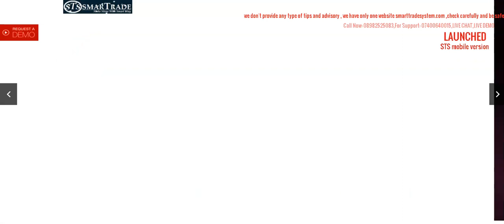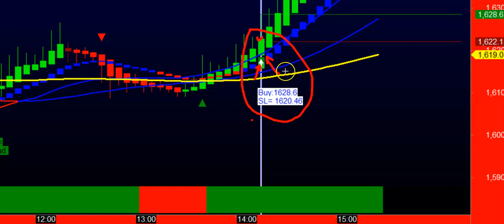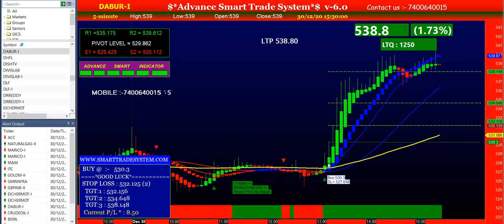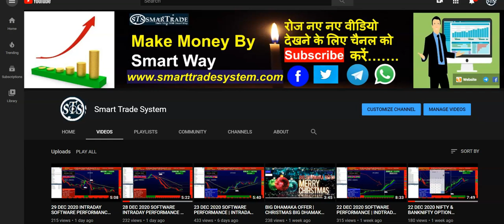30 DEC 2020 SOFTWARE PERFORMANCE | INTRADAY TRADING STRATEGY | BEST BUY SELL SIGNAL SOFTWARE